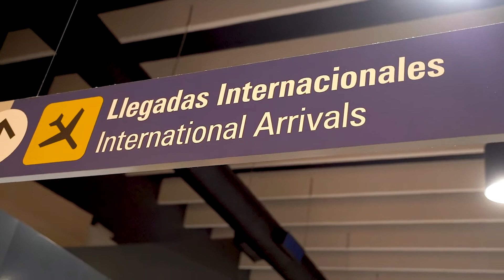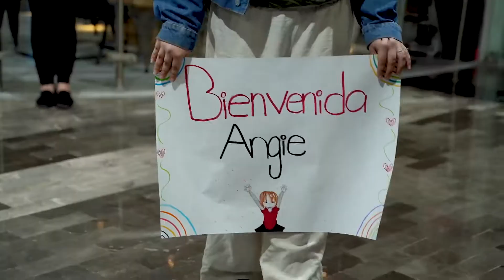✈ Nouveau Trip 2022 𝗦𝗶𝗹𝗶𝗰𝗼𝗻 𝗩𝗮𝗹𝗹𝗲𝘆 ✈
𝗦𝗶𝗹𝗶𝗰𝗼𝗻 𝗩𝗮𝗹𝗹𝗲𝘆 𝗧𝗿𝗶𝗽 was a great experience for our students. Our students had the opportunity to live experiences that made them see the world with a different perspective. Meeting engineers from different and important businesses like 𝗙𝗮𝗰𝗲𝗯𝗼𝗼𝗸, 𝗚𝗼𝗼𝗴𝗹𝗲 𝗮𝗻𝗱 𝗔𝗽𝗽𝗹𝗲 made them realize that innovation is very important today. 𝗧𝗵𝗮𝗻𝗸𝘀 𝗽𝗮𝗿𝗲𝗻𝘁𝘀 𝗮𝗻𝗱 𝘀𝘁𝘂𝗱𝗲𝗻𝘁𝘀.

Ver menos